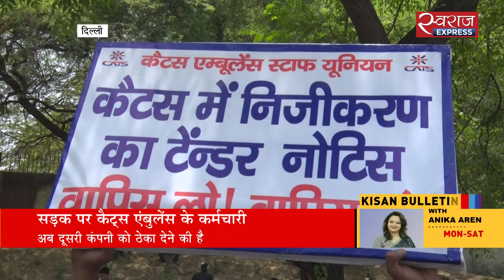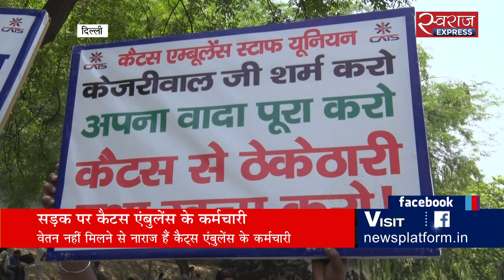सड़क पर कैट्स एंबुलेंस के कर्मचारी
दिल्ली में ज़रूरतमंदों को अस्पताल पहुंचाने वाले कैट्स एंबुलेंस के सैकड़ों कर्मचारी हड़ताल पर हैं. कई महीने से वेतन नहीं मिलने से परेशान इन कर्मचारियों का कहना है कि जब तक उनकी मांगें नहीं मानी जातीं दिल्ली में कैट्स की सैकड़ों एंबुलेंस खड़ी ही रहेंगी. दिल्ली से शशांक पाठक की रिपोर्ट.